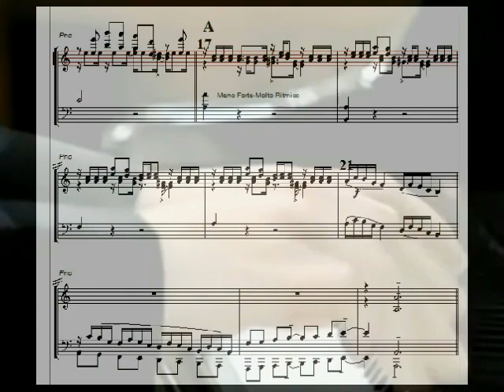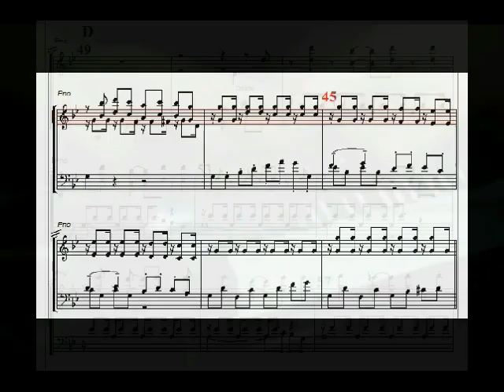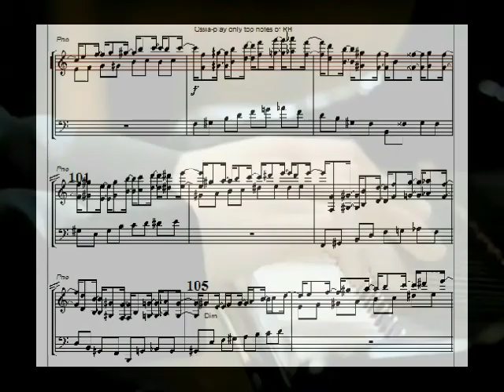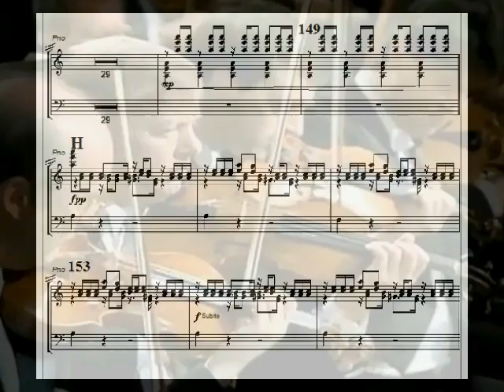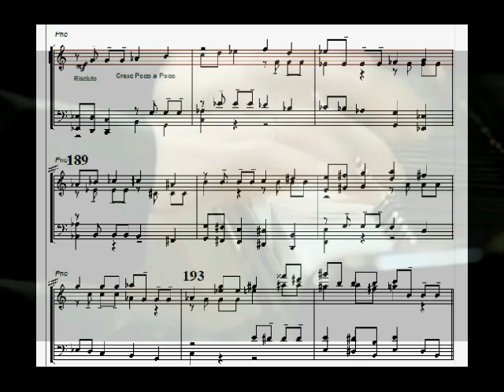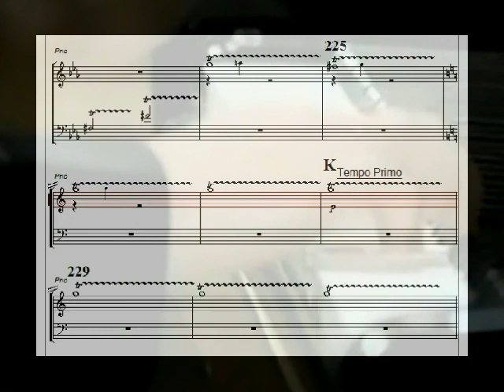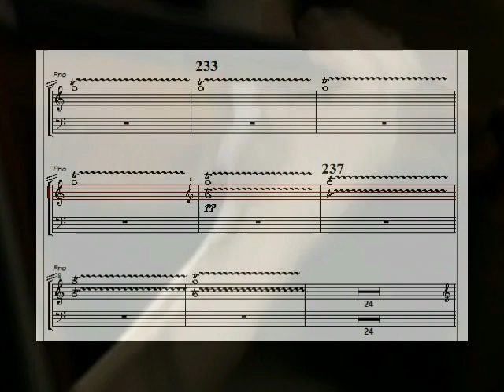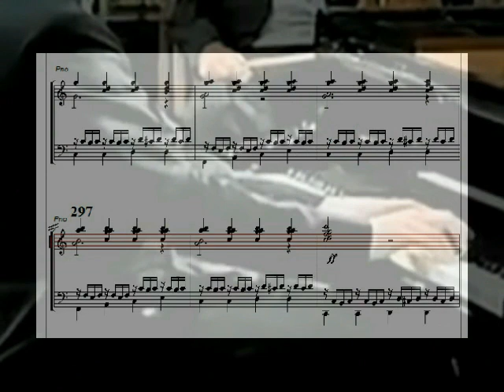Piano Concerto 5-3rd Movement[by John Rand].avi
This is an animated version of a performance of my 5th Piano Concerto last movement-Presto